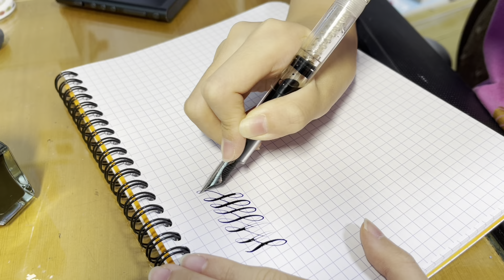testing Fountain Pen Revolution flex pen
This pen doesn't smell like my first FPR flex pen, and my dad says that it's a new one and asked me to not press too hard, so I wrote slowly.